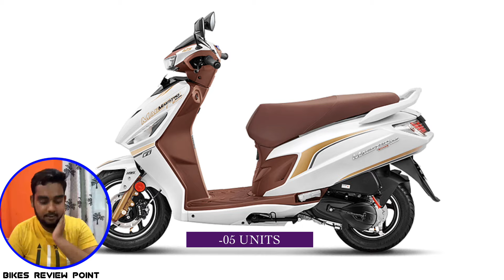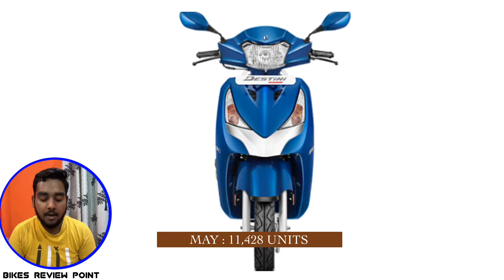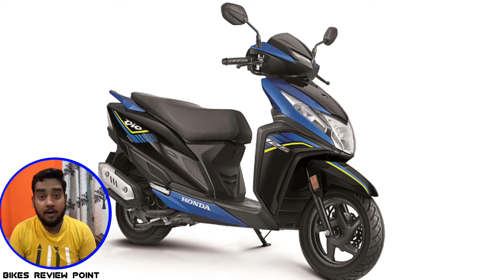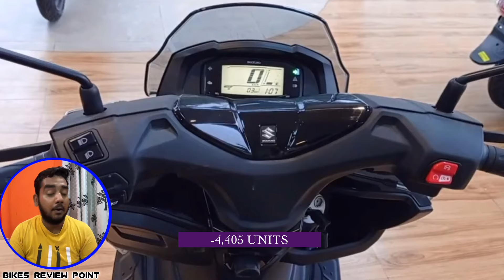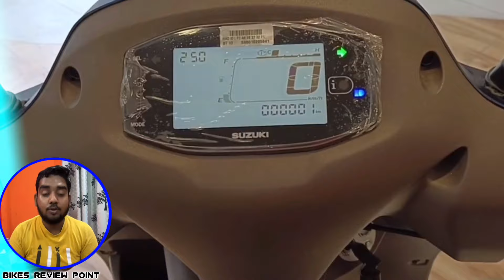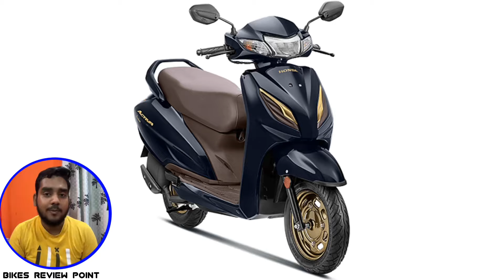Hero वालो का हरदम का यहीं है भाई इनका कोई 125cc की गाड़ी नहीं खरीदता 🧐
Bikes
Review
Point
bikes review point
bike sales report
motorcycle sales report
bike sales data
top 10 best selling bikes
top 10 best selling scooty
top 10 best selling motorcycles
Top selling bike
top selling scooty
scooty sales data
125cc bike sales report
125cc scooty sales report
125cc scooter sales report
best 125cc bike in 2024
best 125cc scooty in 2024